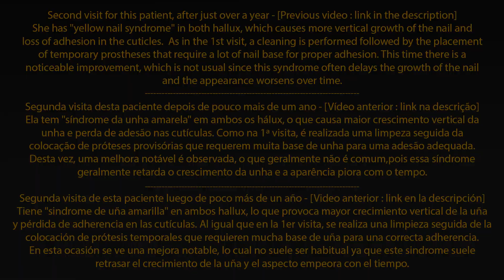Yellow nail syndrome [2nd video]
✏️ABOUT THIS CASE👇
Second visit for this patient, after just over a year. She has "yellow nail syndrome" in both hallux, which causes more vertical growth of the nail and loss of adhesion in the cuticles. As in the 1st visit, a cleaning is performed followed by the placement of temporary prostheses that require a lot of nail base for proper adhesion.
This time there is a noticeable improvement, which is not usual since this syndrome often delays the growth of the nail and the appearance worsens over time.
Thank you so much for your support! 😊
Procedure performed by a licensed & registered professional podologist.
Hello! 👋 My name is Claudia! I'm a professional podologist with +20 years of experience.
"Podología Integral" is the name of my workplace in Argentina.